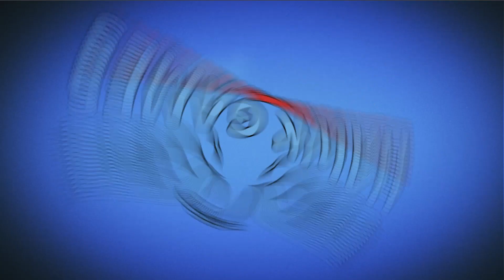Angry Birds Match ⭐ Level 529 - Walkthrough, No Boosters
The pigs are trying their hardest to ruin the Hatchlings’ party, but nothing can stop these little guys! Of course not without some help from the big birds. Red, Chuck, and Bomb are there to help the Hatchlings whenever they get into trouble... which is pretty often. It’s going to take a lot of matching, a wide variety of outfits, and heaps of help from you too, but we just might be able to get this party started!